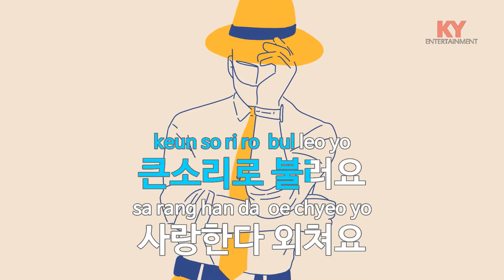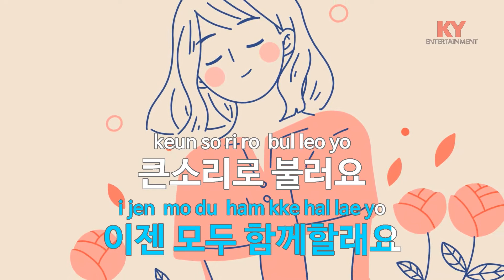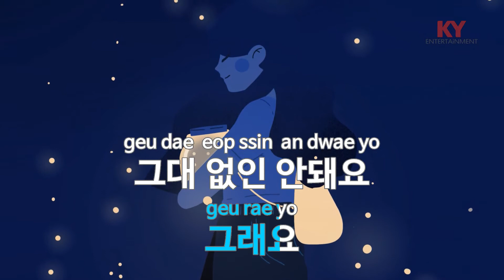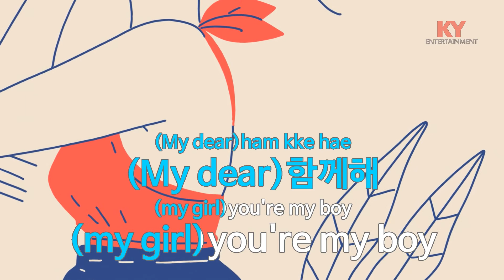[KY ENTERTAINMENT] 사랑한다 외쳐요 (Feat.미료) - J-Walk (KY.46599) / KY Karaoke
★ 곡 정보 ★
번호 : 46599
제목 : 사랑한다 외쳐요 (Feat.미료)
가수 : J-Walk
작사 : 김도훈,김기범,황..
작곡 : 김도훈,김기범

Copyrightⓒkeumyoung